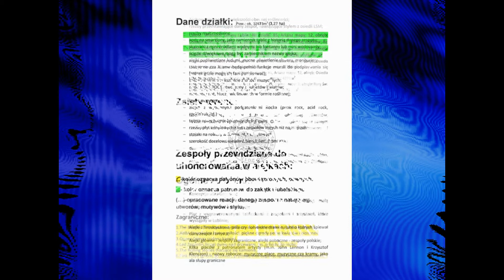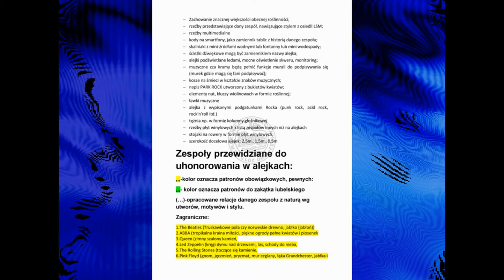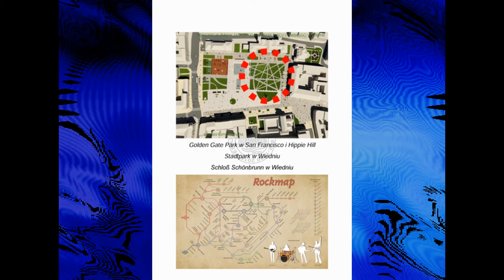Trzecia audycja FCBeatlesLbn, temat "Park Rock w Lublinie" (19.08.2016r.)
Trzecia  audycja Fan Club-u The Beatles w Lublinie. Temat audycji fan klubowa inicjatywa utworzenia w Lublinie - Park Rocku (skweru muzyki rockowej). Audycja reporterska nagrana przez dziennikarzy Radia Lublin z ul. Obrońców Pokoju 2. 19 sierpnia 2016r.

Goście audycji:
Prezes Fan Club-u The Beatles w Lublinie - Reaktywacja Krzysztof Stanisław Werner
Prezes honorowy Fan Club-u The Beatles w Lublinie - Reaktywacja Krzysztof Jan Werner
i Lublinianie

Emisja: 19 sierpnia 2016r.

Filmik z zawartą audycją służy wyłącznie celom edukacyjnym i tożsamościowym Lubelskiego Fan Club-u The Beatles. Fan Club nie czerpie z tego tytułu żadnych korzyści materialnych (nigdy nie było to jego intencją) i szanuje ochronę własności intelektualnej osób trzecich. Nagranie zostało zrealizowane przez reporterów Radia Lublin w Lublinie, ul. Obrońców Pokoju 2, w sierpniu 2016r.